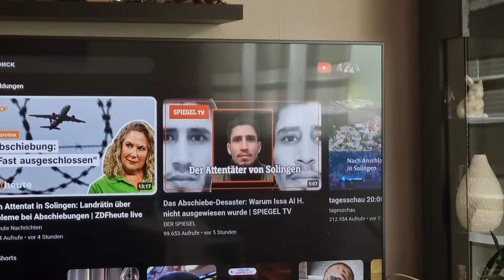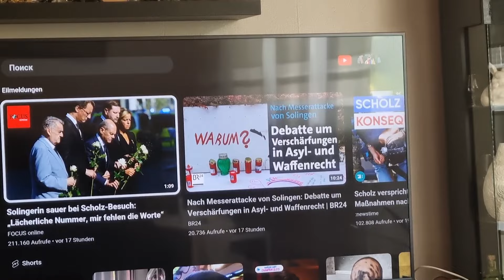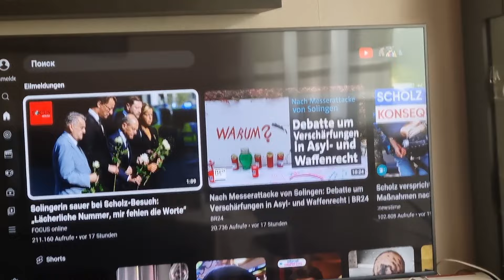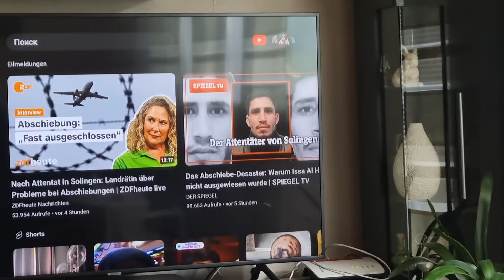"гадская Германия " работайте и будет вам счастье/человек нужен только Богу.